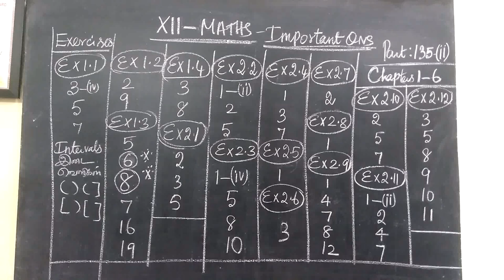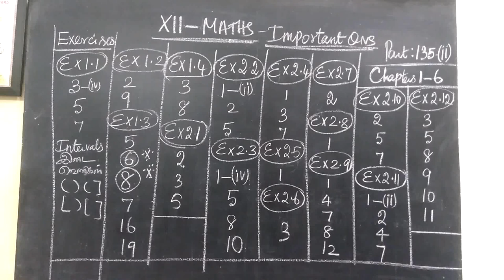12-M_ Important qns Gomathi maths and english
12-M_Important qns Gomathi maths and english